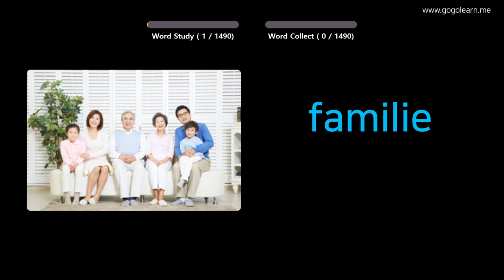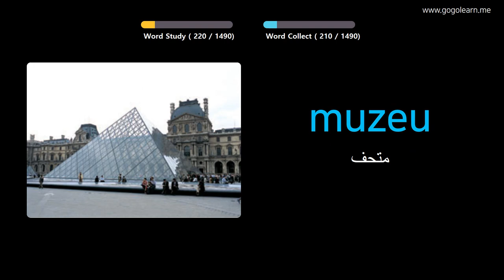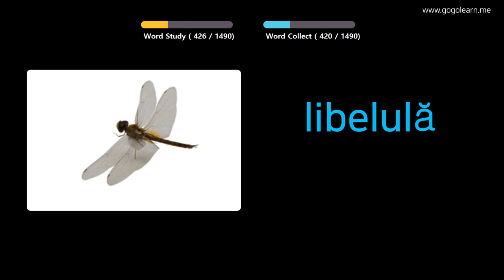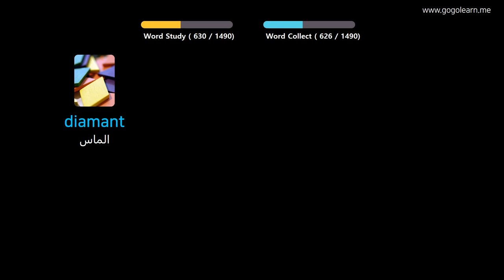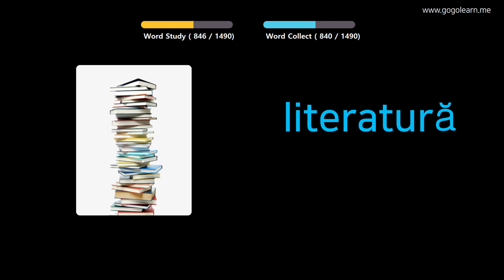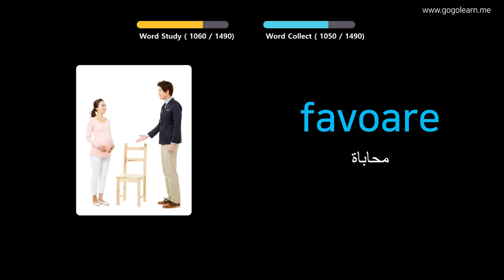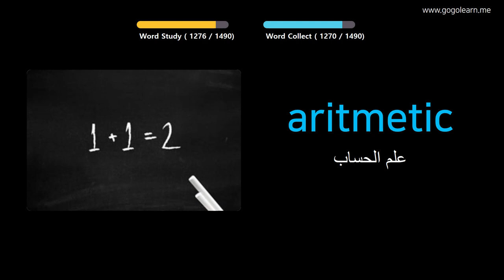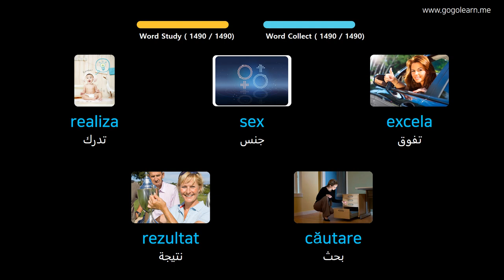تعلم اللغة النرويجية بالصور |المفردات النرويجية الأساسية | Golearn